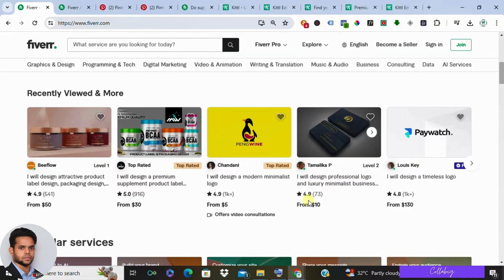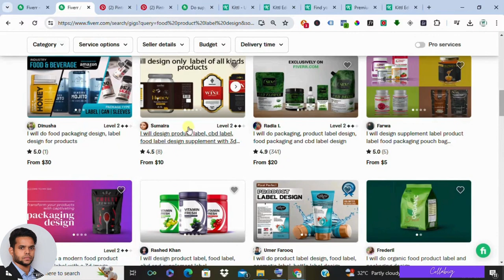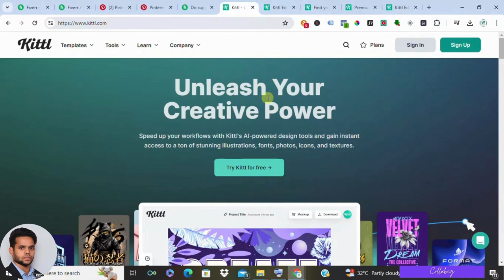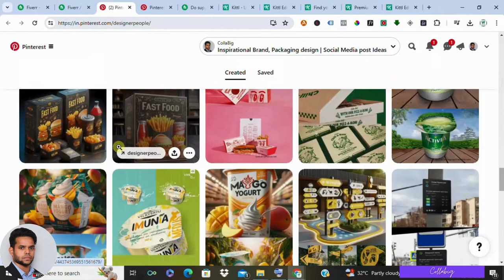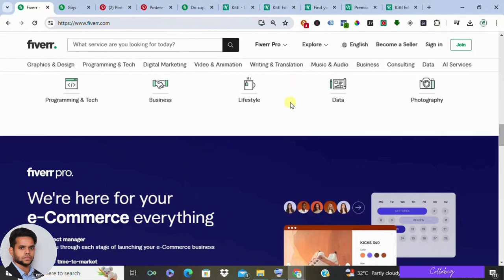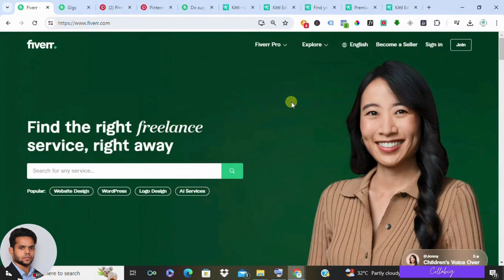Fiverr to $5,000: Design Food Labels with NO Skills (AI-Powered!)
Unleash the Power of AI & Fiverr!  Design stunning food product labels with ZERO skills & earn $5,000+ per month on Fiverr!  This game-changing strategy uses K, a revolutionary AI design tool, to create high-quality labels & dominate the Fiverr market.

Here's what you'll discover:

Fiverr's Hidden Goldmine: Uncover the massive demand for product label design on Fiverr (3,900+ searches!).
AI to the Rescue: Harness the power of K's AI tools (image generators, logo creators) to design labels effortlessly.
From Template to Masterpiece: Customize stunning label templates, add logos, & bring your designs to life with mockups. ✨
Fiverr Success Blueprint: Learn how to set competitive prices, create multiple listings, & leverage Pinterest for maximum reach.